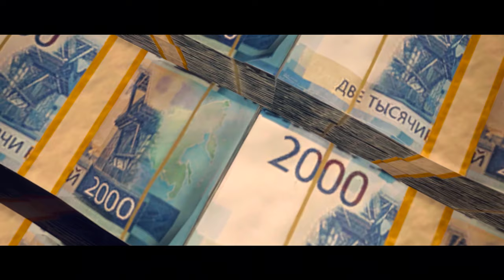Blackout Deserved Better...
Warzone: The lifeblood of Call of Duty as of lately, whether we like that or not, has been the driving force behind brand and universal cohesion since March of 2020. Warzone’s mix of the battle royale genre with the Call of Duty IP propelled it to super stardom fast and early on, breaking records like most downloads in 24 hours for a BR experience, having crossed 100 million players in a single year and paved the way for the future of Call of Duty moving forward. But while we know Warzone, while we’ve seen the accomplishments and milestones that it’s hit in the last three years. It wasn’t the first and for many, not even the best Battle Royale offering in the Call of Duty franchise. Rewind all the way to nearly 2 years before the launch of Warzone to May 17th, 2018, the reveal of Black Ops 4’s Blackout, the introduction and start of something that would unknowingly change Call of Duty forever and the start of our conversation that Blackout deserved better… Drop your thoughts as we go along, did you enjoy Blackout in its prime? Do you think we should have seen more Blackout? If you enjoy the video or you find it at all insightful, do me a favor and drop a like on the video and if you’re new to the channel, do be sure to hit that subscribe button to stay up to date with all things COD and as we gear up for the coming year with Modern Warfare II, we’ll have more discussions and retrospectives you may be interested in. So, if you’d like to join us on the road to half a million subscribers, I’d love to have you. But that said, let’s talk about how Blackout and the life it could have had.